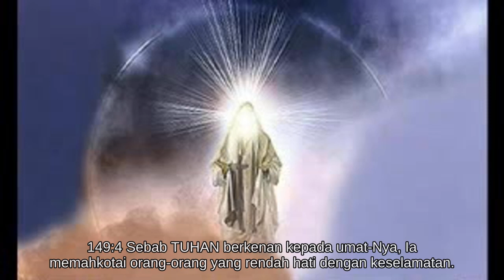Mazmur 149 [19.0627/66.1189]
Jilid V:  Mazmur 107-150

* Nyanyian kemenangan bagi orang Israel.